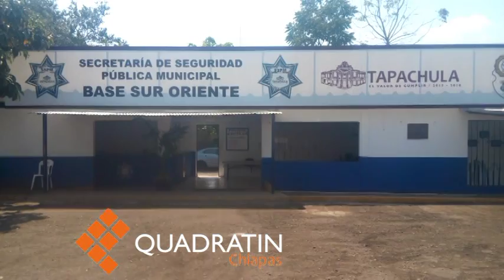Policía Escolar se sumará a combatir la inseguridad en Tapachula